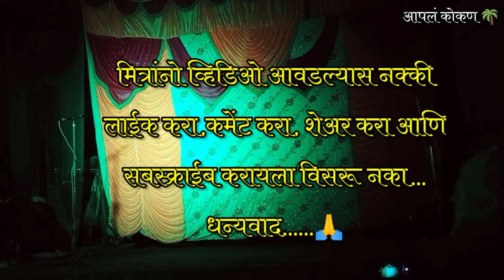बहुरंगी नमन/ नटखट गौळण , पेंद्या, सुदामा, वाकड्याची आगळी वेगळी धमाल आणि कृष्ण अवतार.....🎉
नमस्कार मित्रांनो आज तुम्हाला आम्ही कोकणचे खेळे (बहुरंगी नमन) सादर करत आहोत.
     तर मित्रांनो कोकणातील परंपरेनुसार चाललेले बहुरंगी नमन अर्थात कोकणचे खेळे, नटखट गौळण, पेंद्या सुदामा वाकड्याची आगळी वेगळी धमाल आणि कृष्ण अवतार तुम्हाला या व्हिडिओ मध्ये दाखविले आहे
तर मित्रांनो व्हिडिओ आवडल्यास नक्की लाईक करा, कमेंट करा, शेअर करा आणि सबस्क्राईब करायला विसरू नका.